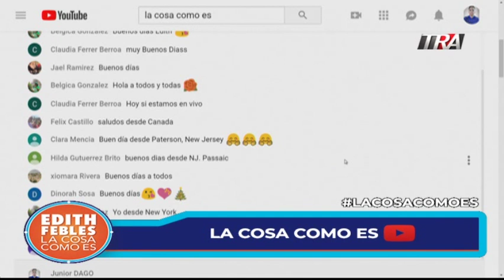Edith Febles | Seg-1 Introducción a lacosacomoes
Introducción a lacosacomoes